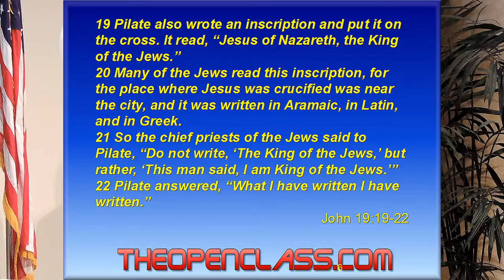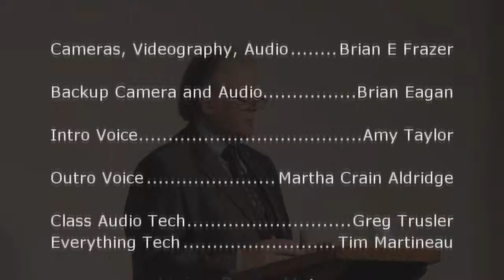The Cross-God Crucified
Brother Dan on God being Crucified